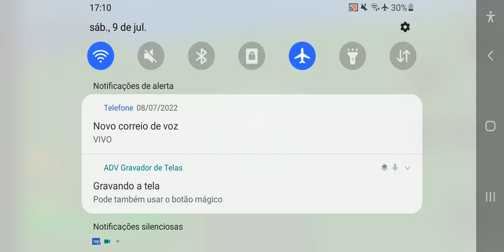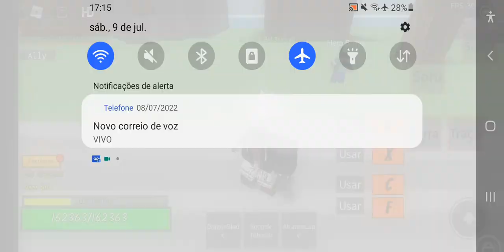COMO PEGAR A DRAGON BLADE E TRIPLE YORU NO ROCK FRUIT UPDATE 9.5 VEIO FRUTA DA DRAGON ? ROBLOX